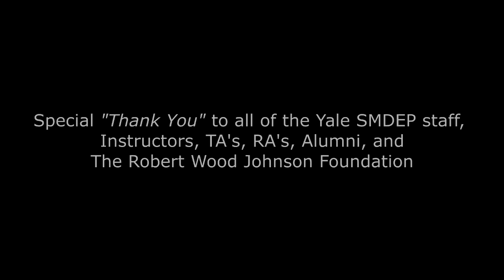2015 Yale School of Medicine SMDEP (Summer Medical Dental Education Program) 2015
Due to noted declines of medical school applicants from racial and ethnic backgrounds, the Robert Wood Johnson Foundation developed the  Minority Medical Education Program (MMEP), now renamed the Summer Medical and Dental Education Program (SMDEP). The goal of this program is to increase the acceptance rates of medical school applicants from racial and ethnic minority groups who were underrepresented in medicine. Currently the program reflects the inclusion of students representing a range of economic, cultural and geographic diversity. The SMDEP program offers students a variety of academic and career experiences that will support their dental and medical school career preparation.